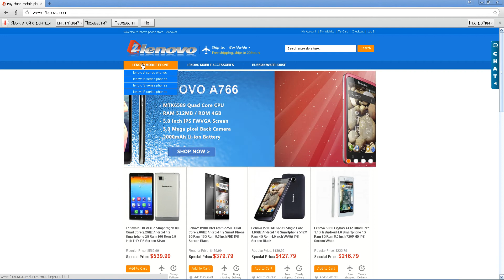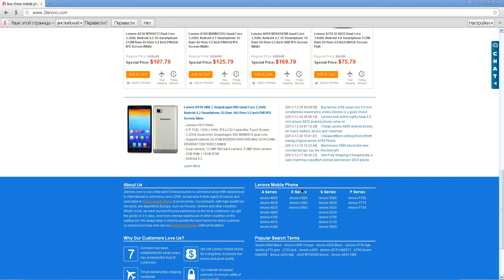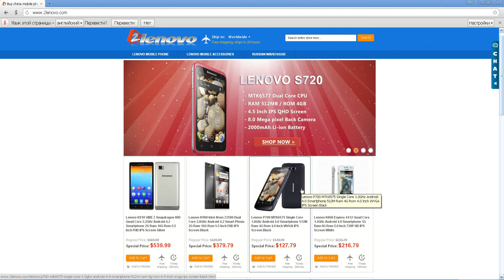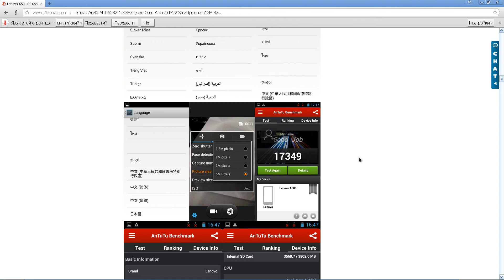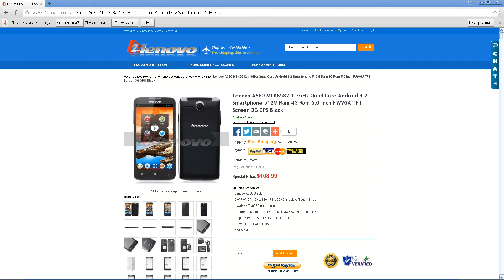Обзор интернет-магазина 2lenovo.com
Обзор нового интернет-магазина 2lenovo.com. В магазине представлен широкий ряд новинок - смартфонов фирмы Lenovo! Рекомендую! Гарантия на все модели смартфонов!